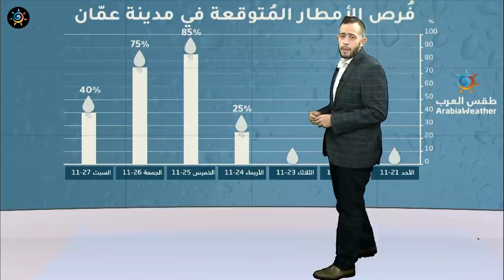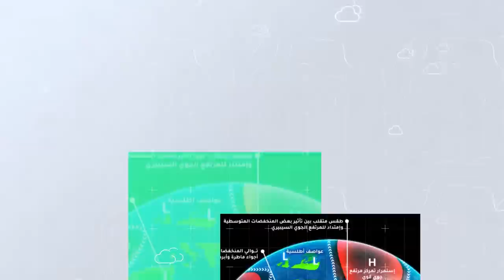طقس العرب - الأردن | النشرة الجوية الأسبوعية | السبت 21-11-2020